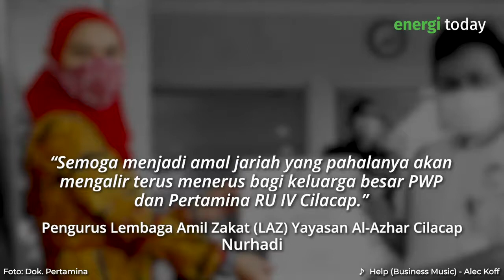PWP RU IV Berikan Beasiswa Bagi Anak Yatim Piatu dan Dhuafa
Bantuan berupa pembayaran Sumbangan Pembinaan Pendidikan (SPP) bulanan dan santunan bagi anak yatim piatu maupun kaum duafa pada akhir pekan lalu.
Beasiswa yang diperuntukkan bagi siswa tingkat SD-SMP.